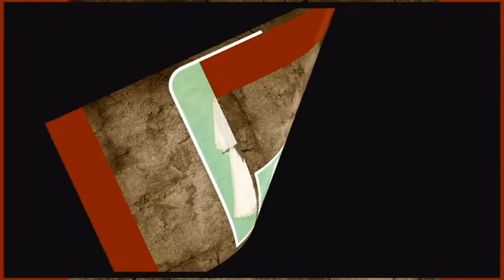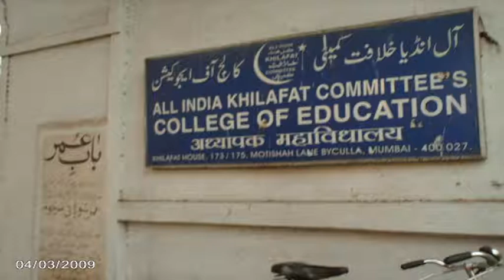Documentry For Anwar Khan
Anwar khan ne Aurangabad central se majlis k ticket ki mang ki thi